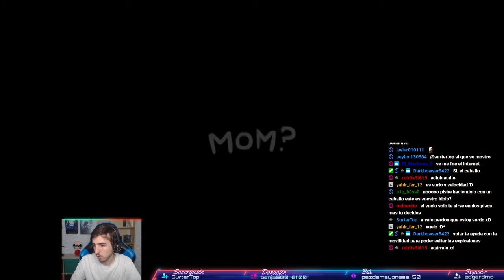Voy ridiculamente fuerte pero al juego le da igual